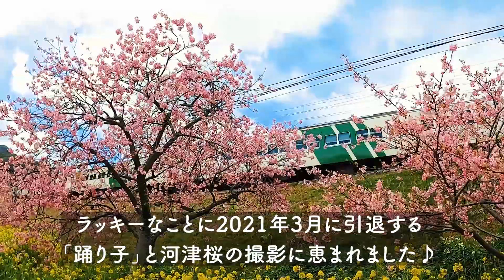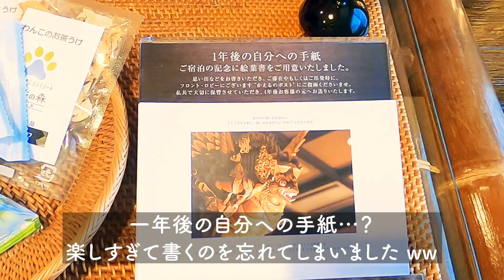【vlog 旅】ウブドの森 ルームツアー(前編)🐶踊り子号が走る河津桜トンネル犬散歩🐕🚋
こんにちは【わんこの田舎暮らし】-wan life-です
前々から行ってみたかった伊豆高原の『ウブドの森』
思っていた以上に、館内施設やスタッフさんの
心配りに感動しました。
今回は前編ウブドの森ルームツアーをご紹介しました
旅の参考になれば嬉しく思います。

また、よろしければご意見コメントをお聞かせく頂けたら
わんこ達も🐶🐶🐶喜びます。😊✨

ARTHUR (アーサー♂)
お誕生日：2016/06/06

SARAH（サラ♀）
お誕生日：2020/07/11

TABASA （タバサ♀）
お誕生日：2011/4/15　9歳

少しでも長く愛するわんこと一緒の時間を過ごしていたい！∼💖~
そんな思いからほんわか、まったり『わんこの田舎暮らし』Vlogを始めました。

わんこ達も喜びます♪～♬ 🐶 🐾
よろしくお願い致します。

◆愛犬と泊まれる宿【ウブドの森】動画

■【vlog 旅】愛犬と泊まれる宿 癒し楽しいウブドの森(後編)｜ほっこりまったり貸し切り露天風呂